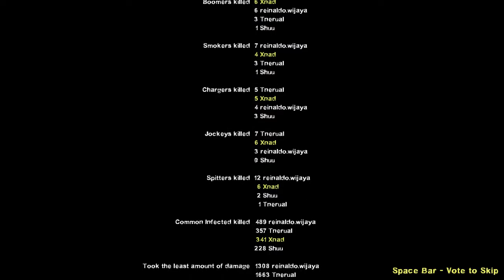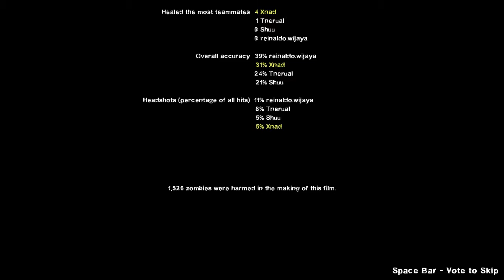Xnad Plays Left 4 Dead 2 - The Sacrifice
With a new first-time player 'Shuu'.
We are on a quest of not being pounced by Hunters!
Lot of fails on the finale which was so hilarious.